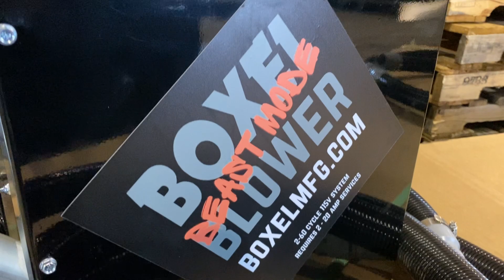Underpriced Ad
Boxel Beast Mode... No lights, no usb chargers, no Intel Core i9 processors... IT JUST BLOWS!